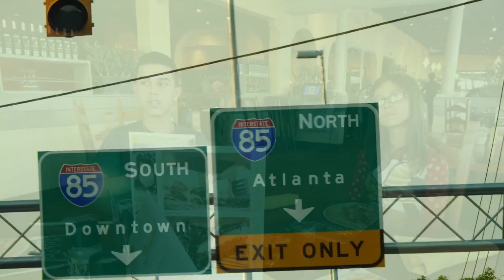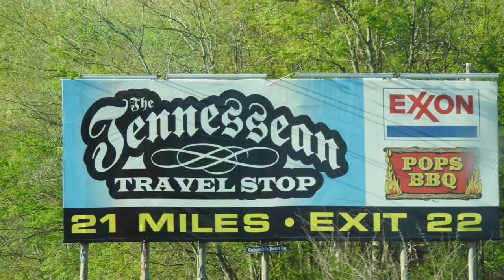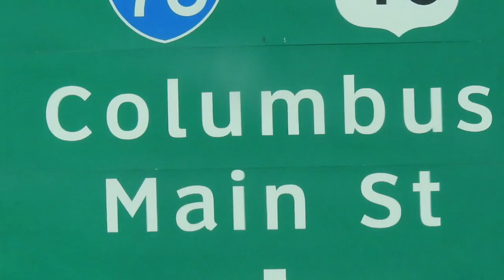Travel from Miami to New York